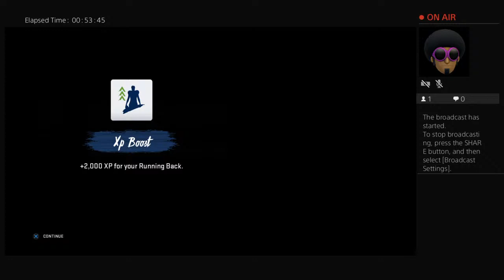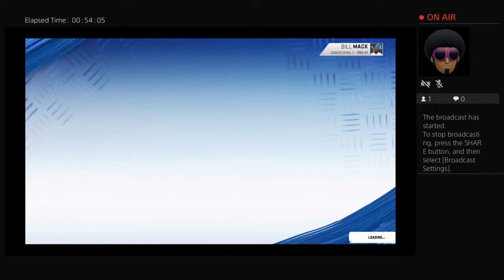bgmcleod's Live PS4 Broadcast